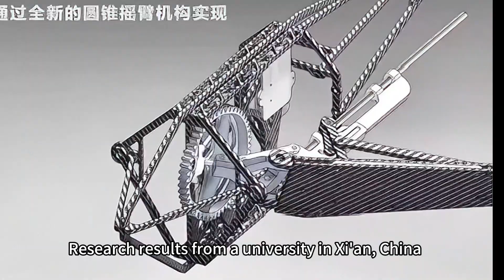西安仿生鸟：像鸟一样飞的无人机 bionic bird for xi’an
西安仿生鸟：像鸟一样飞的无人机
bionic bird for xi’an
It flies like a bird.
It is hard to see it as an UAV (unmanned aerial vehicle)
Research results from a university in Xi'an, China
它像鸟儿一样的飞翔。很难发觉它是一架无人飞行器。来自中国西安一所高校的研究成果。